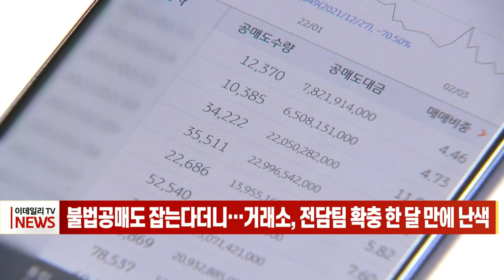불법 공매도 잡는다더니… 거래소, 전담팀 확충 한 달 만에 난색 (20220825)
불법 공매도 감시를 강화하겠다고 약속한 한국거래소가 공매도 전담팀을 확충한 지 한 달 만에 난색을 표했습니다.
이달 초 한국거래소 공매도특별감리부는 위법한 공매도를 실시간 모니터링을 통해 적발하는 것은 사실상 불가하다는 내부 결론을 낸 것으로 확인됐습니다.
또한 위법이 의심되는 거래를 사후에 적발하는 과정에서 주식 투자 자체를 위축시킬 수 있다는 우려를 표했습니다.
“공매도 관련 이슈에 더 대응하겠다”며 지난 6월 28일 공매도 감리 부서 팀을 1개 늘리고 인력을 13명에서 17명으로 증원한 지 약 한 달 만입니다.
이 같은 한국거래소의 입장에 일각에선 사전 적발이 어렵다면 사후 처벌 강화로 불법 공매도를 방지해야 한다는 주장도 나오고 있습니다.